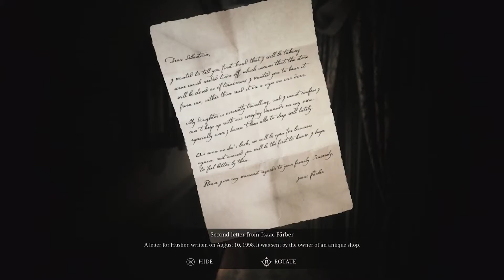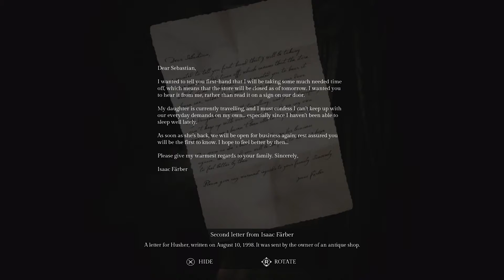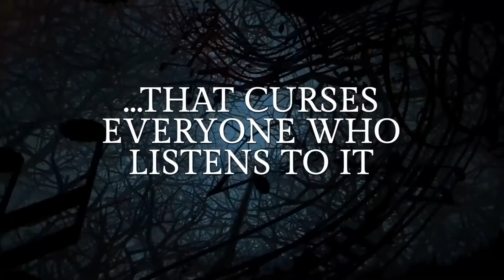SONG OF HORROR - REVIEW COMPLETA (PT)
Segue a nossa página do Instagram para não perder Pitada

::HUMBLE BUNDLE::
Compra o bundle mensal do Humble Bundle e ajuda o canal: